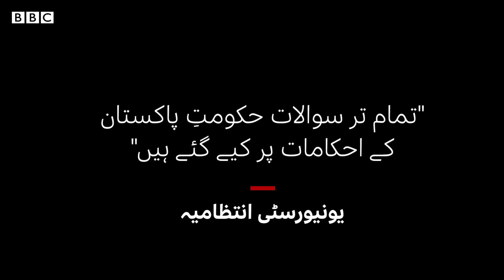Baluchistan: Baloch students in Punjab claimed to be harassed by authorities - BBC URDU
بلوچستان کے علاقے پنجگور میں ایف سی کے کیمپ پر حملے کے بعد پنجاب کے تعلیمی اداروں میں پڑھنے والے بلوچ اور پشتون طلبہ کا الزام ہے کہ سادہ کپڑوں میں اہلکاروں کی جانب سے انھیں ہراساں کیا گیا ہے اور ادارے کی انتظامیہ نے ان سے سوالنامے پُر کروائے ہیں۔
انھی میں سے کچھ طلبہ سے نامہ نگار سحر بلوچ نے بات کی ہے